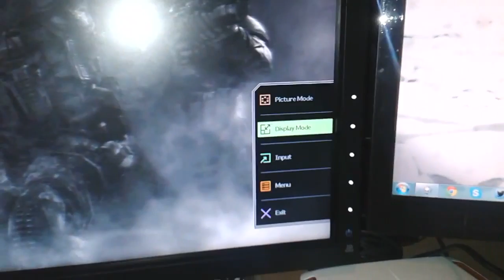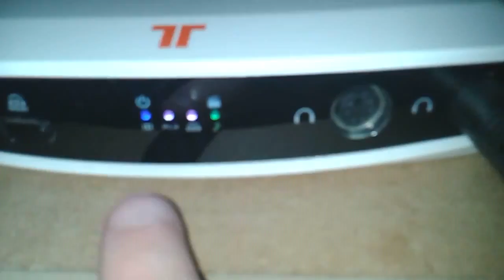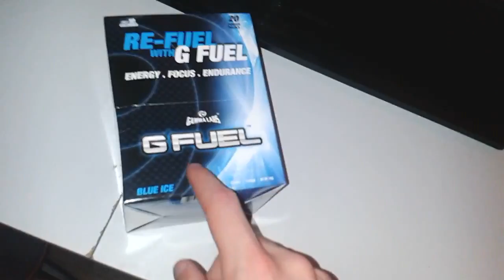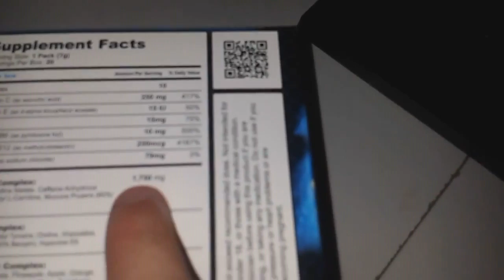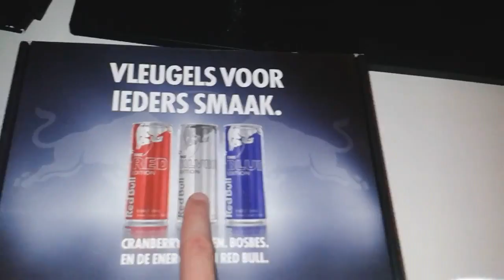GAMING SETUP 2013 - "25k Special"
!!! OPEN MIJ VOOR MEER INFORMATIE !!!

Als een kleine speciale video wilde ik al mijn apparatuur laten zien die ik op dit moment gebruik om filmpjes te maken. 25.000 is natuurlijk een heel erg groot getal dus als er iets is wat je graag wilt zien laat het dan alsjeblieft in de reacties weten zodat ik leuke filmpjes kan blijven produceren. Thanks voor elk groen duimpje dat je ooit hebt gegeven. Zoals gewoonlijk lul ik weer eens veel te veel en veel te lang maar dat boeit geen reet! Bedankt mensen, ik blijf zeker nog doorgaan met YouTube voor een lange periode!

- Yarasky Waterfles
- Dogtags
- Samsung Galaxy S3
- Elgato Game Capture 1080p
- Gunnar Glasses
- Sweex 5.1 Surround Sound 250watt
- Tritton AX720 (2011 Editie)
- G-Shock Ana-Digi
- Gamma Labs Blue Ice
- Playstation 3 SLIM 320gb
- PS3 Pink Dualshock Controller
- Design Leun/Lig Stoel Black
- FPS Freeks VIPR
- Logitech C270 720p HD

- BenQ XL2720T LED Gaming Monitor
- Fujitsu Siemens 23" LCD Monitor
- Sony LCD 42" TV

- 16GB (4 X 4GB) Quad Channel DDR3 at 1600MHz
- NVIDIA GeForce GTX 660 Super OC
- 3TB 7200 RPM SATA 3Gb/s
- Waterkoeling Corsair Hydro H60
- Alienware Labtob Keyboard
- Alienware Simple Mouse/Mousepad